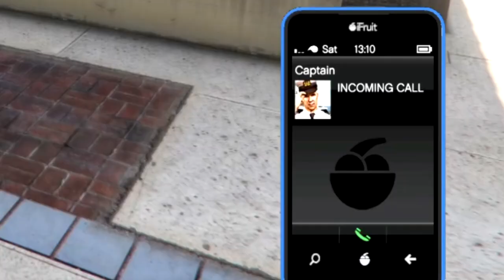Making My Own Cops N Crooks DLC With Mods! (Part 2)